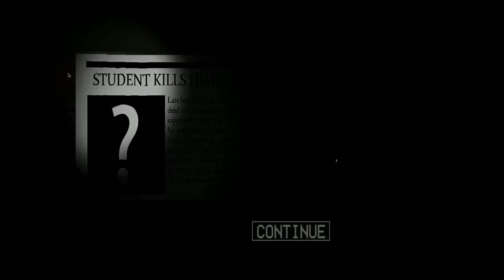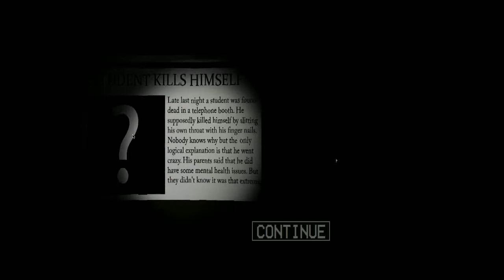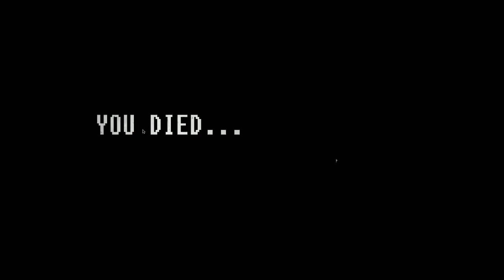How is there an alive skeleton? (Forced to play)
cheak me out im playsrobloxgamesall on roblox